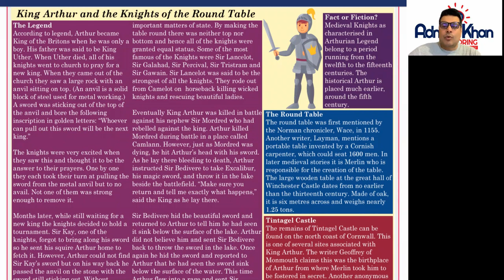Key Stage 3 English Comprehension - King Arthur and the Knights of the Round Table